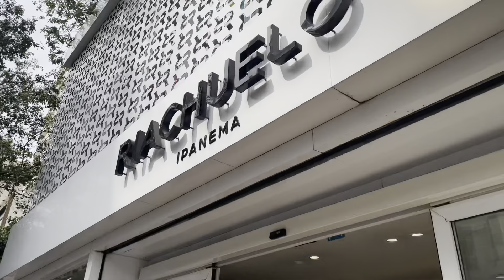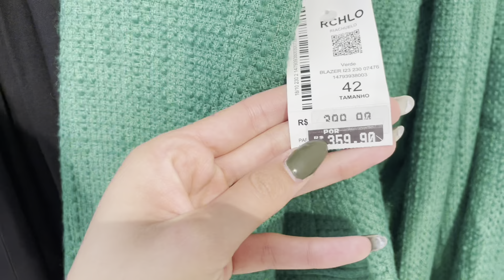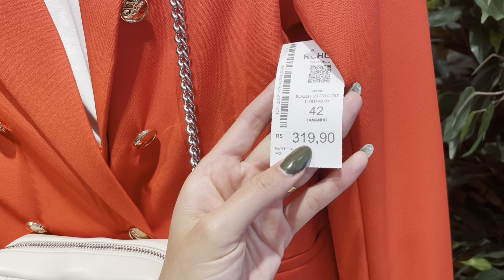UMA CAMISA LISTRADA TRÊS LOOKS + TOUR NA RIACHUELO DE IPANEMA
Nesse vídeo escolhi uma camisa listrada e montei três looks na Riachuelo de Ipanema. Aproveitei pra conhecer e fazer um tour na Riachuelo de Ipanema. Camisa listrada está na moda e super em alta na próxima estação.

________Minhas medidas:
74cm cintura
96cm quadril
86cm busto
1,78m altura
68kg peso

Meu canal foi criado para compartilhar com vocês minhas dicas de moda, tour nas lojas de departamento e provadores. Todos os meus truques de beleza e de muito eu mesma também.
Fique a vontade para se inspirar muito por aqui. :)